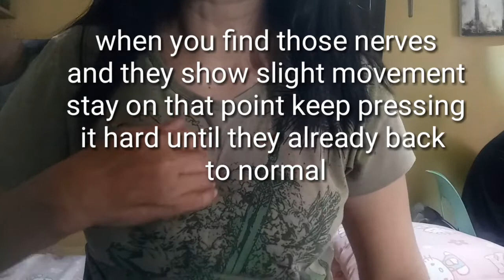HOW TO REGAIN UNCONCIOUS OF FAINTED PERSON? / PAANO IBALIK ANG ULIRAT NG HINIMATAY? DAPAT MALAMAN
Paano ibalik ang ulirat ng taong hinimatay?  maliban sa reflex points into may 3 bahagi ng katawan ang dapat na hawakan, pisilin o hilotin at saan banda ito?? panoorin hanggang sa dulo ng video na ito..kung makakatulong ito paki share para sa ibang kaibigan natin at mga mahal sa buhay.